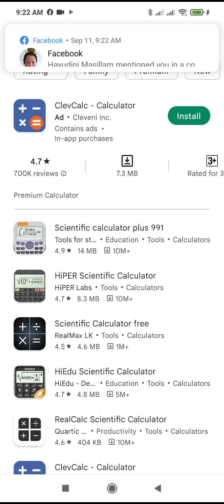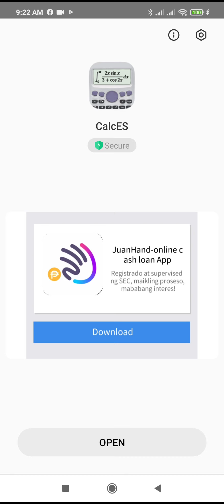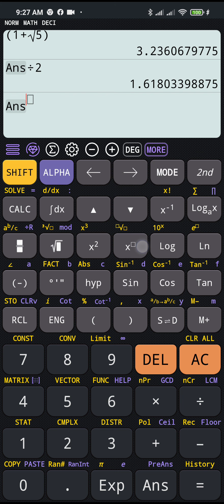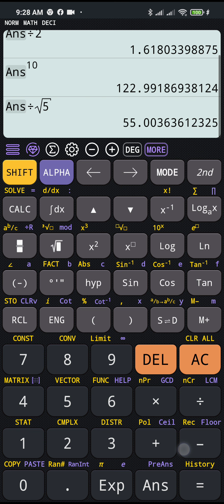Scientific Calculator in Android Phone for Solving Fibonacci Numbers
installing and using Scientific Calculator using Android Phone